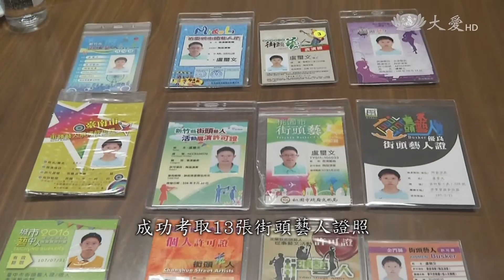擁13張街藝證照 唐寶寶夢想當社工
如何熱愛生命，要帶您認識唐氏症患者"盧璽文"，因為單耳失聰和視力不佳，學習之路跌跌撞撞，他苦練陶笛，至今領有13張街頭藝人證照，最大的精神支柱是媽媽，以後最想當社工，回饋社會，幫助老人。